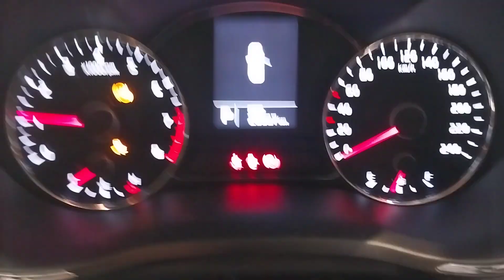2015 KIA CERATO 1 8i ENGINE TEST NMW08075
SPARE CAR PARTS AVAILABLE FOR KIA CERATO. ENGINE TESTED GOOD.